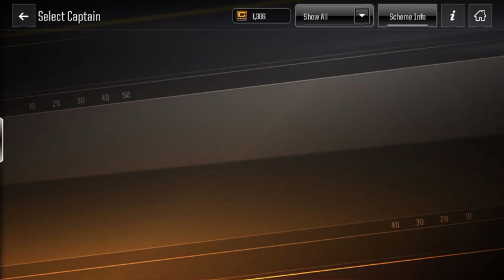Todo sobre"OVERDRIVE" y como sacar el máximo provecho en Madden Overdrive 19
Aun tienes dudas de como jugar Overdrive y como sacarle el máximo provecho a este juego? No te pierdas este video en donde explico todo para que no pierdas detalle.

Gracias por ver el video, si te gusto ayudarme con tu Like, suscríbete para recibir notificaciones de nuevos videos, deja tu comentario sobre el video, como mejorar, que equipo es tu favorito, cual es tu alineación, etc.

Madden Overdrive
Madden Overdrive 19
Madden Overdrive Capitan
Madden Overdrive Coach